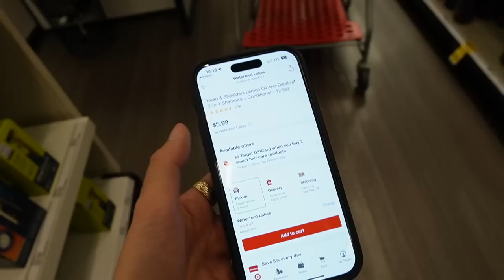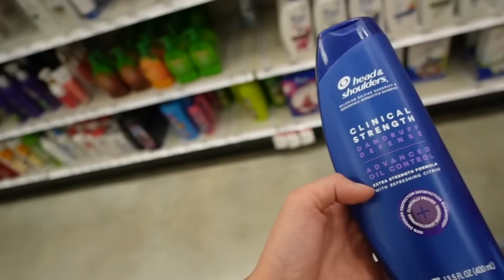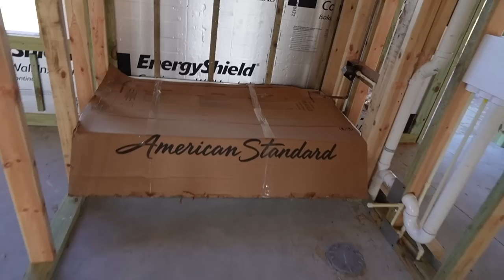PROGRESO DE LA CASA.. SIEMPRE ES BUENA COMPAÑA.. QUEDE SIN CEJAS..